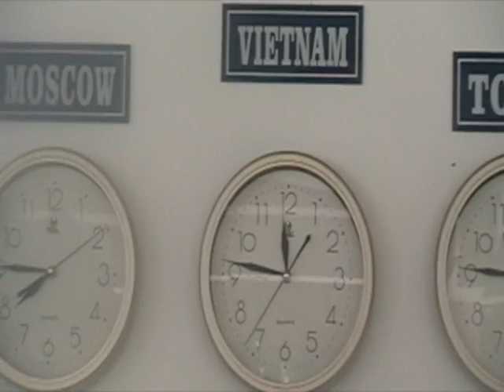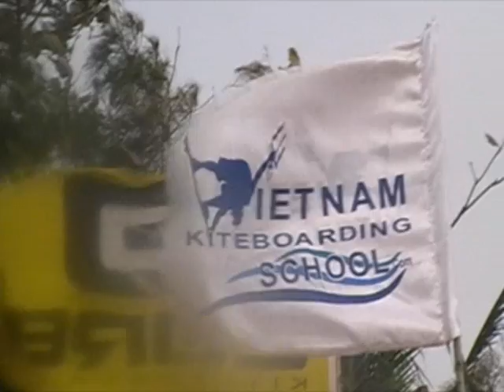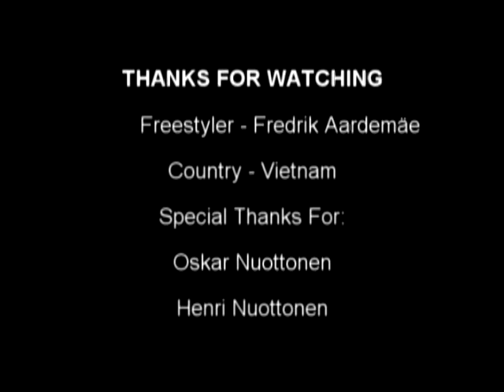FreGi Freestyle - This is Vietnam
Hi Youtube!
I was two weeks in vietnam and it was so amazing country that i desided to make this video.